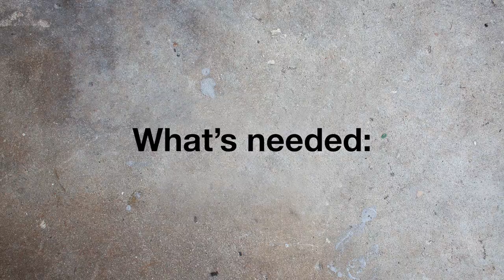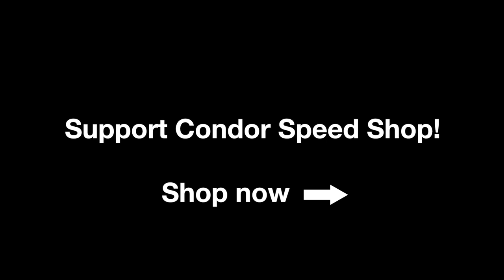Condor Weighted Shift Knob Install - E30 - Condor Speed Shop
Inspired by the vintage mushroom shaped BMW shift knobs from the 80's found in road, race and rally cars, these are sure to look good in your BMW. Not only do they turn heads, but they are fully functional. This classic look has been perfected by increasing the height and adding a removable 3.5 oz weight. This perfectly machined Delrin shift knob will fit comfortably in your hand for years of smooth shifting.

Designed with the driver in mind, it's tall design keeps it close to the steering wheel, allowing you to quickly reach over and change gears, minimizing the amount of time your hand is off the wheel.

The weight acts as a counterweight during shifting, and our design allows for weight adjustment to fit your driving style. Keep the weight for quick shifting, or remove it if you prefer the feeling of a lightweight knob. Weighing in at a total of 223 grams (7.9 oz), the Condor shift knob will give you the ultimate shift feel and style you've been looking for.

Fitment:
All 5 and 6 speed BMWs.